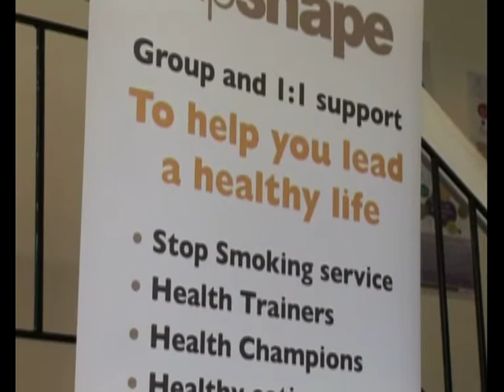Grunenthal Awards 2014 - Shipshape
ShipShape health and wellbeing project has taken the third place in the nationwide 2014 Grunenthal Pain Awards. This is a short video about the project we put forward for the award.
The awards celebrate innovative and high quality health projects that support people living with long term pain. A team from ShipShape, along with Dr. Ollie Hart (Sloan Medical Centre) and Dr. Tim Williams (Sothall and Beighton Medical Centre) attended the awards ceremony in Manchester, on 29th April.
This year the Grunenthal Pain Awards has attracted 30 applicants from all over the country, including large NHS Trusts, GP's and health professionals working in the field. Shipshape is pleased to recognise that we were the only voluntary sector organisation shortlisted as one of the finalists.